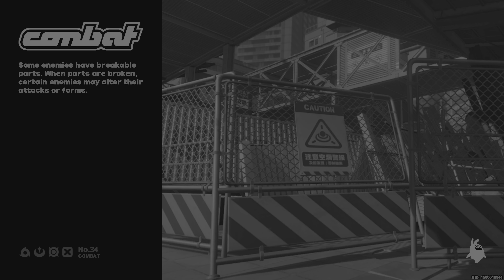Zenless Zone Zero Chapter 003 7.rész